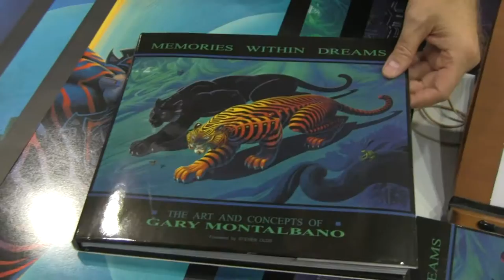Gary Montalbano - Comikaze 2015